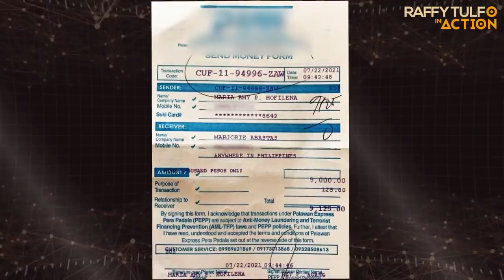VIRAL VIDEO NG FOOD PACKAGE NA AYAW BAYARAN SA CEBU, INAKSYUNAN!